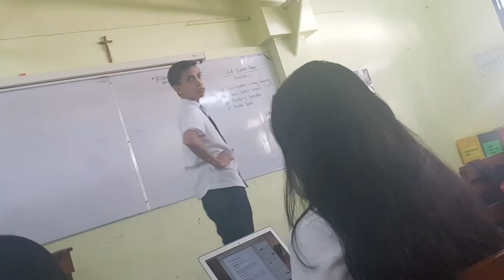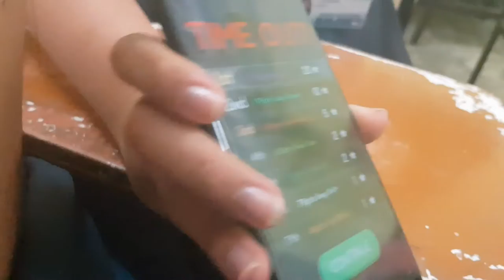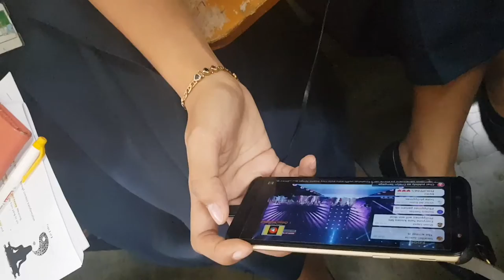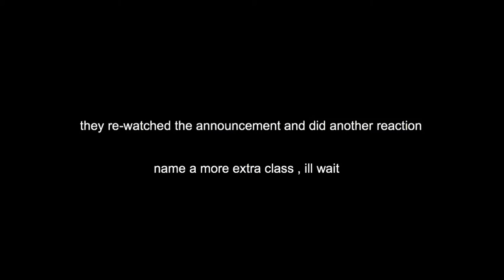MISS UNIVERSE 2018 REACTION - Vlogmas | Donna Gido